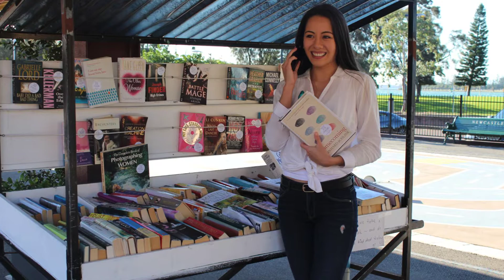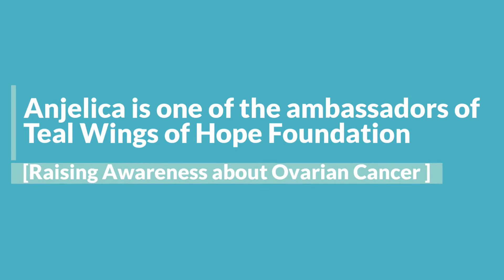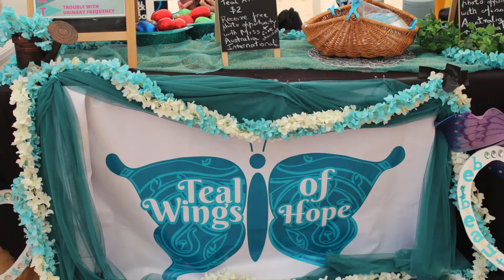MIss Asia Pacific International Australia 2019